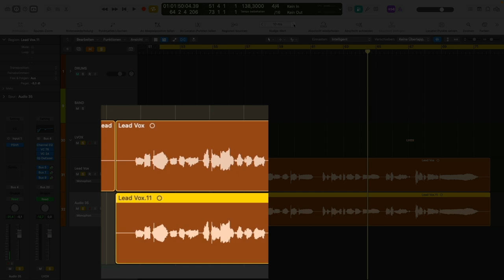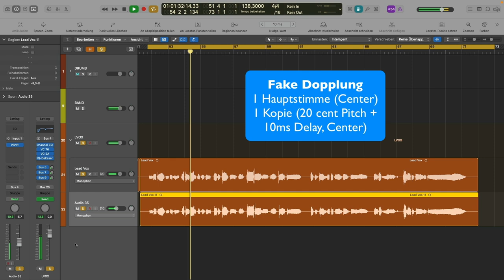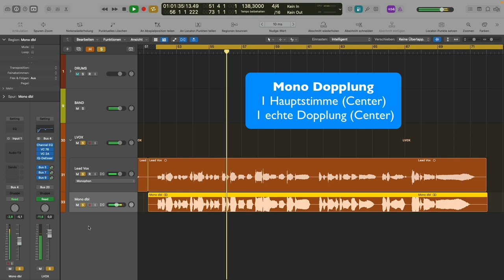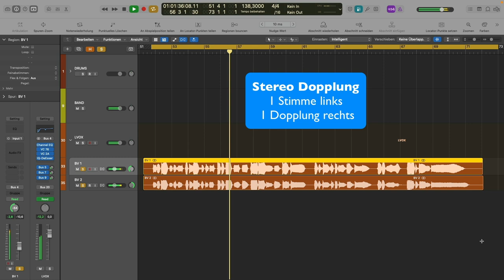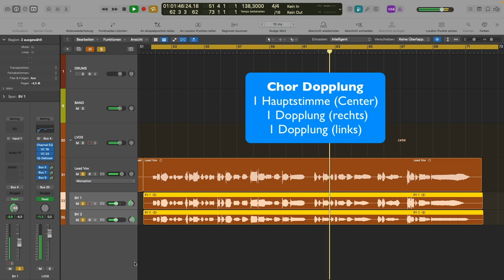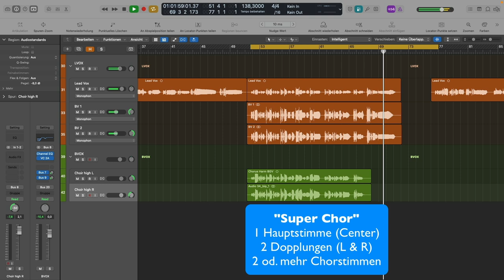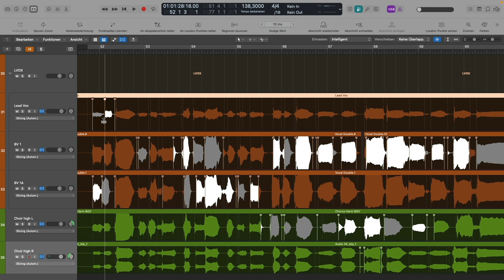Vocals richtig abmischen: 5 PRO Tipps, die deinen Gesang fetter machen 🔥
Gesang; Solo oder im Chor immer eine Herausforderung zum Mixen!

Eine Stimme aufnehmen, bearbeiten und mischen gehört zu den Königsdisziplinen in der Musikproduktion. Martin Wolfinger erklärt dir in diesem Tutorial wie du Lead oder Rap Vocals im Song durch Dopplungen richtig produzieren kannst (Und zwar ohne Autotune!). Abmischen lernen ist einfach und macht Spass; wenn du die richtigen Techniken kennst.